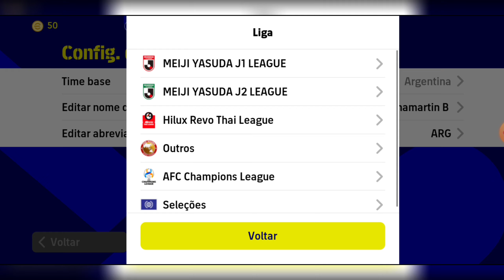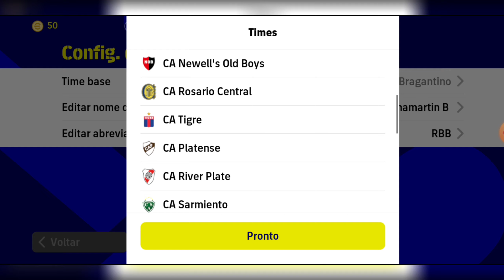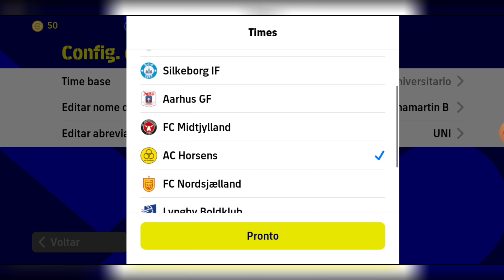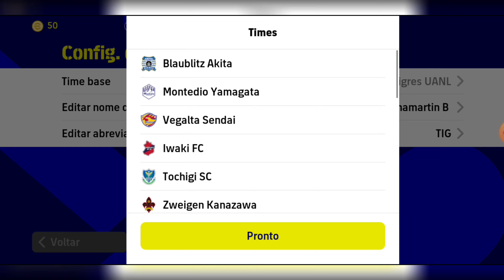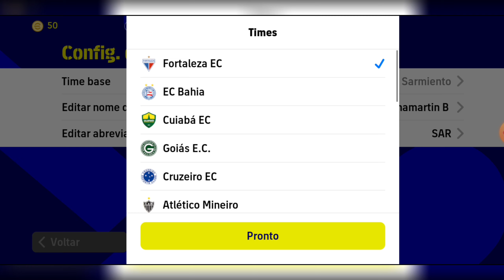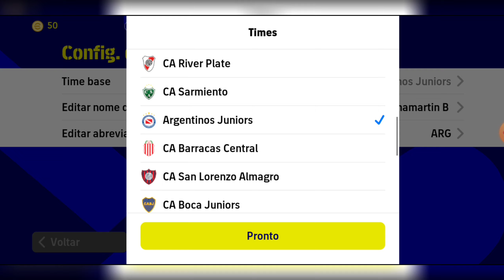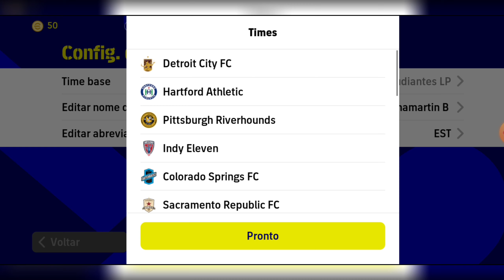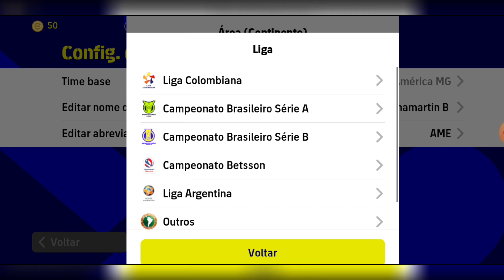AS 20 MELHORES FORMAÇÕES SECRETAS do EFOOTBALL 2023 MOBILE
Efootball 2023 mobile formação
Efootball 2023 mobile melhores formações
efootball 2023 mobile melhores formações da semana

melhor formação para posse de bola no efootball 2023 mobile,
efootball 2023 mobile melhores formações para contra ataque rápido,
melhor formação para contra ataque rapido efootball 2023 mobile,
melhor formação efootball 2023 mobile contra ataque rapido,
formação secreta efootball 2023 mobile contra ataque,
a melhor formação do efootball 2023 mobile,
efootball 2023 mobile formação atualizada,
efootball 2023 mobile formação 4321,
como colocar a formação 4222 no efootball 2023 mobile,